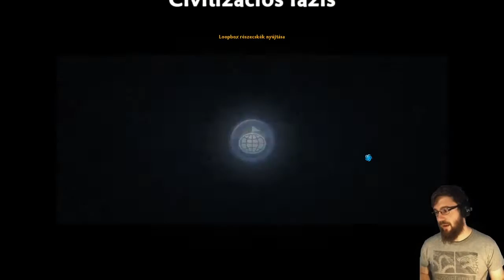Ország alapítós live - Spore #7